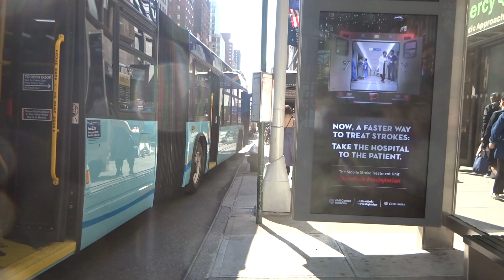MaBSTOA: Nova LFSA # 5500 On A Avenue C-bound M23 +SBS+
Taken on 5.8.18 at East 23rd Street & Park Avenue South.